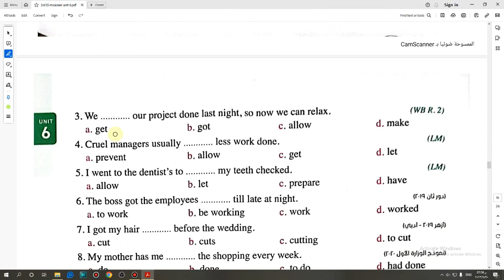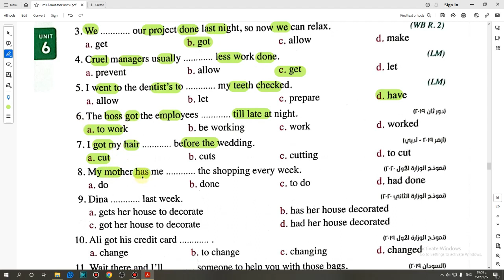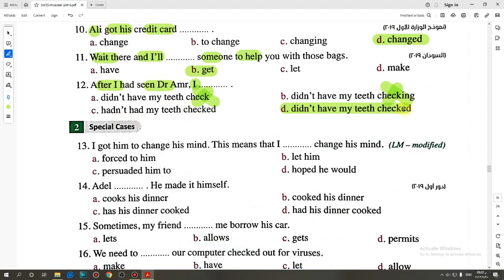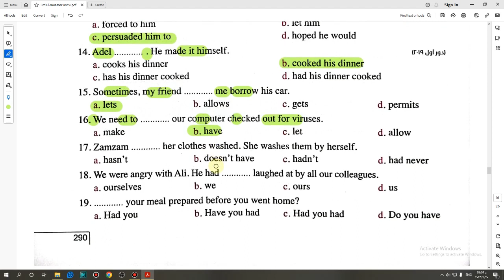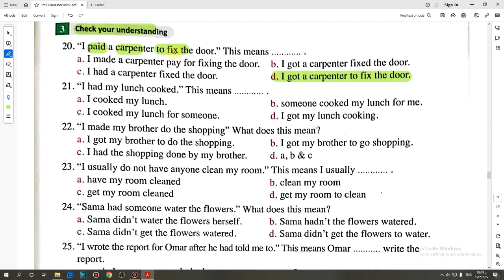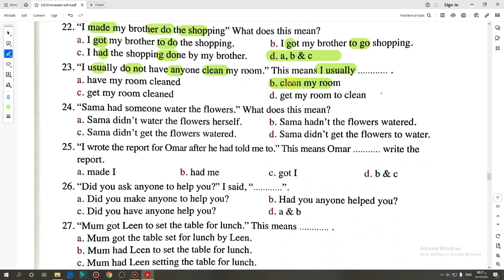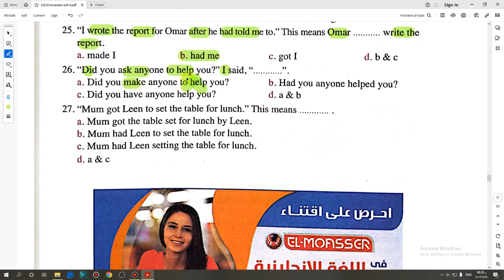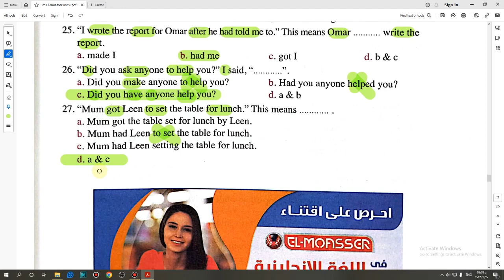حل كتاب المعاصر الصف الثالث الثانوي 2024 تيرم اول (3,4) Language (Unit 6) lessons صفحة (289:291)